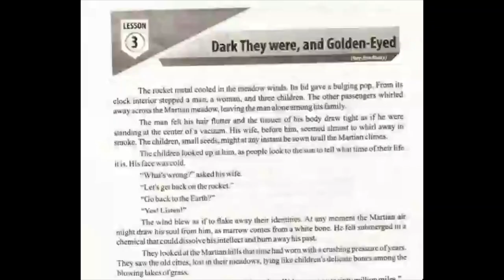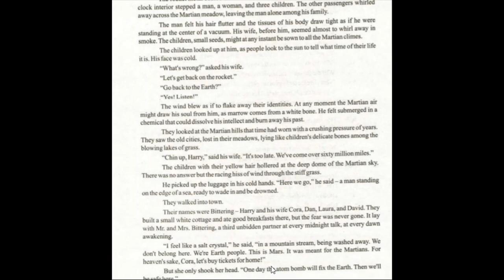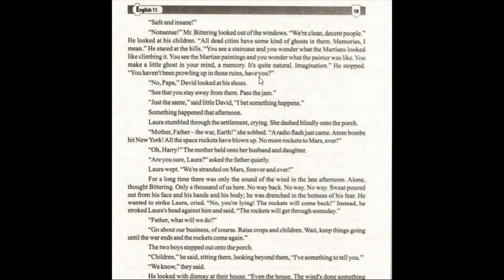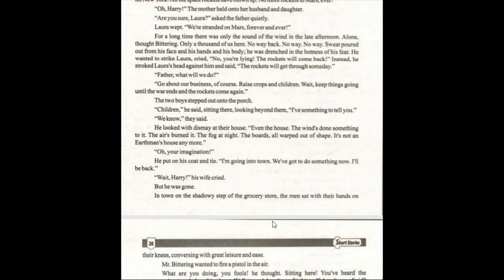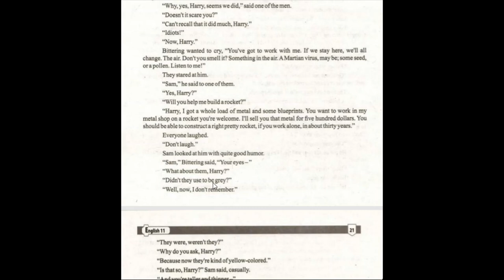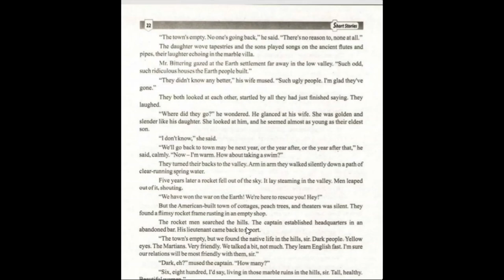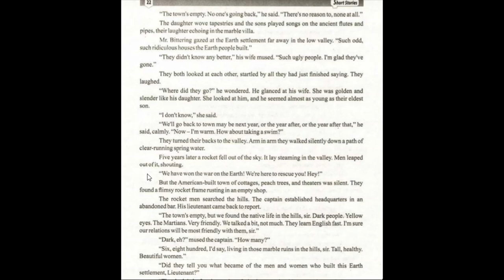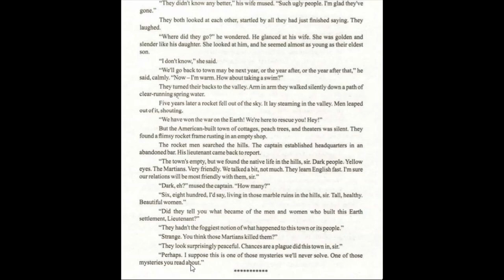FA Part 1 lesson 3 || dark they were and golden eyed